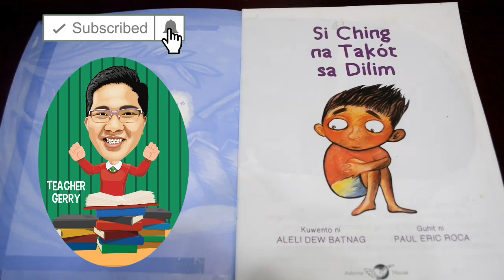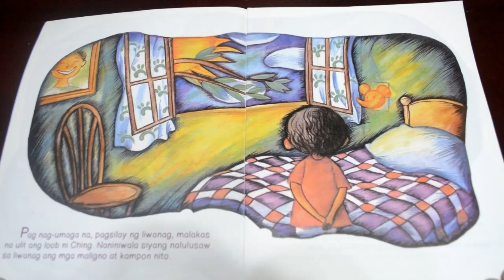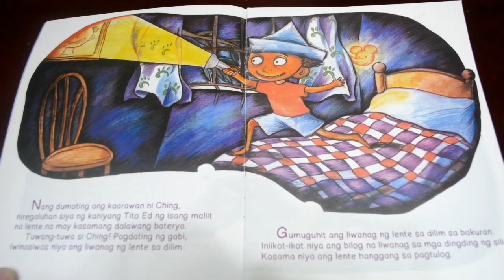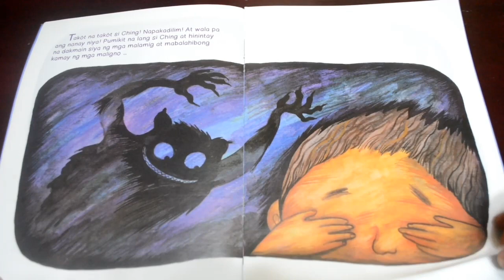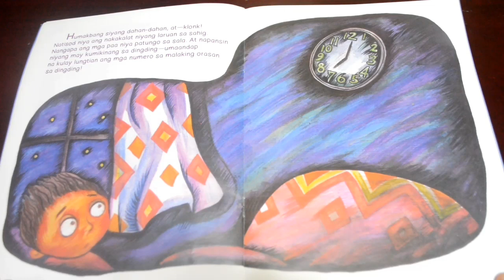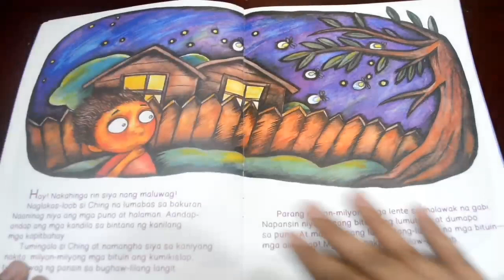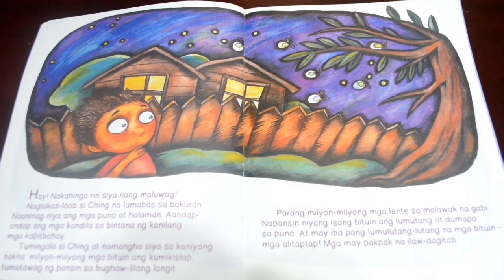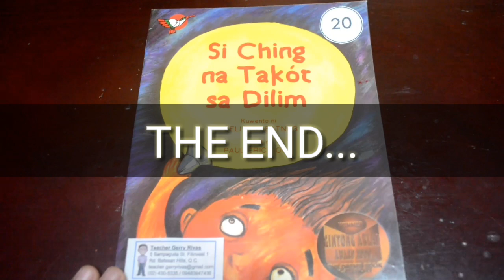SI CHING NA TAKOT SA DILIM | Kuwentong Pambata | Teacher Gerry